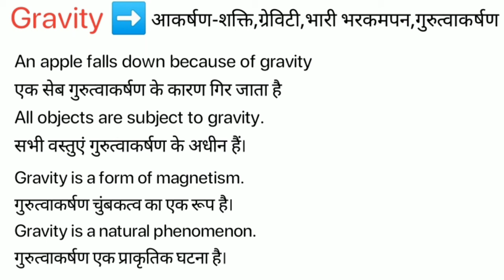Gravity Meaning in Hindi/ Gravity ka kya Matlab Hota hai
Gravity meaning in Hindi / Gravity ka kya Matlab Hota hai / Spoken English Class / Online English Class/ Gravity explained in detail.

इस विडियो में मैं  ,Gravity शब्द का इंग्लिश मतलब क्या होता है इसके के बारे पूरी विस्तृत रूप से बताया .

इस वीडियो में आप  ,Gravity का हिंदी में मतलब को जानेगे और साथ में ,Gravity का pronunciation भी सीखेंगें यानि की आप ,Gravity के अर्थ के साथ साथ ये भी सीखेंगें की ,Gravity को कैसे बोले या ,Gravity को बोलने का सही तरीका क्या है |

If you follow this channel regularly. You can improve your English speaking skill as well as vocabulary. On this channel,( Meaning in Hindi) we provide new English words. Gravity our easy spoken English course, you can easily improve your English. We are providing help to English-speaking courses online so Gravity you can improve your English at your home and totally free. In this video, Gravity our video, you will learn daily use English words which will improve to learn English vocabulary in a simple and easiest way.

If you want to learn English through Hindi language and also want to improve English vocabulary then I think this video will help you a lot. Your work is to exercise with someone on a daily basis. So today's English word is Gravity and We will learn Gravity Meaning in Hindi.
English speakingSpoken,
English online,
free-spoken,
vocabulary meaning,
Gravity Meaning in Hindi.

चलिए लिखित रूप में  ,Gravity word को example के साथ सीखते है .
Let’s learn the Hindi Meaning of, Gravity in full detail.

,Gravity का हिंदी में अर्थ होता है
,Gravity को इन उदाहरणों से और अच्छे से समझ सकते हैं